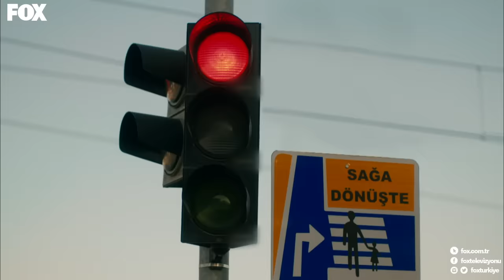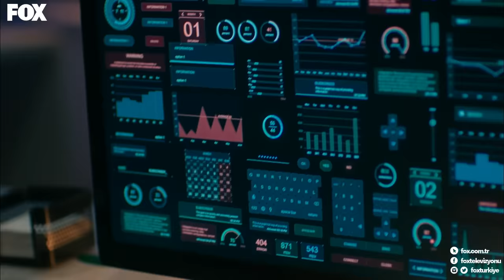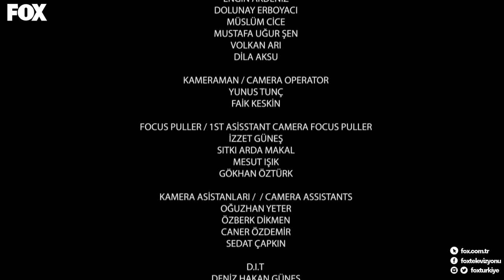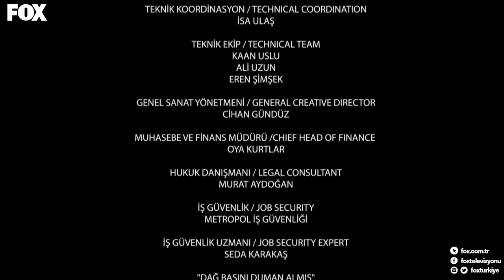Savaşçı 84. Bölüm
Savaşçı son bölüm kesintisiz HD izle!

Hikayemiz, bir dönem Bordo Berelilerin seçkin birliklerinden olan ünlü Kılıç Timi, komutanları Albay Halil İbrahim Kopuz ve Yüzbaşı Kağan Bozok’un hapisten çıkıp tekrar timi toplamaları ve göreve dönüşleriyle başlar. Üstün beceri, görev duygusu ve sonsuz vatan sevgisiyle Kılıç Timi, ülkenin ihtiyaç duyduğu her noktada görev alacak, Türkiye’nin sıkılmış yumruğu, bükülmez bileği olacaktır. Aşklarını, özlemlerini, yaşadıkları türlü zorlukları omuzlarında taşıyan bu genç adamlar, kendilerini adadıkları vatan için her şeylerini fedaya hazırdırlar. Çünkü onlar için, “söz konusu vatansa, gerisi teferruattır..!”

Oyuncu kadrosunda Berk Oktay, Murat Serezli, Sarp Levendoğlu yer aldığı dizi “Savaşçı”, Pazar 20.00’de FOX’ta!

YAPIM: LİMON FİLM
YAPIMCI: HAYRİ ASLAN
YÖNETMEN: OSMAN TAŞÇI - ŞAFAK BAL
SENARYO: SÜLEYMAN ÇOBANOĞLU
GÖRÜNTÜ YÖNETMENİ: ERHAN ERGÜN
GENEL KOORDİNATOR: FARUK UÇAN

Oyuncular:
Berk Oktay (Yüzbaşı Kağan Bozok), Murat Serezli (Albay Halil İbrahim Kopuz), Sarp Levendoğlu (Yüzbaşı Haydar Bozkurt), Gaye Turgut Evin (Teğmen Çiğdem Ülgen), Doğan Bayraktar (Üstçavuş Selçuk Yenilmez), Ali Tarık Fındık (Astsubay Çavuş İlyas Karaca), Sertan Erkaçan (Üsteğmen Fazıl Batur Gökbudak), Serhat Nalbantoğlu (General), Kenan Mahmudov (Bahtiyar), Ersin Olgaç (Doğan Bayındır), Nazan Diper (Selver Bozok), Ogeday Girişken (Astsubay Çavuş Demir Döğer), Gökçen Gökçebağ (Markus), Serkan Kuru (Astsubay Başçavuş Ali Çekiç), Şahverdi Ali Eren (Seyfi),  Esma Soysal (Başak), Bahadır Buyruk (Astsubay Çavuş İlhan Yazır), Yiğit Anıl Dinkçi (General Emir Astsubay), Melih Akdemir (Ersin), Eylül Toros (Burcu Hemşire), Elit Andaç Çam (Gökçen), Belma Mamati (Esin Kutalmış), Zerrin Sümer (Akkız Bozkurt), Alp Öyken (Emekli General Mehmet Arif Kırlangıç).